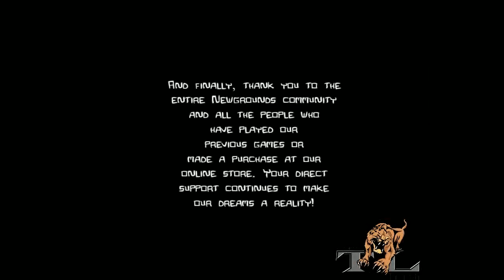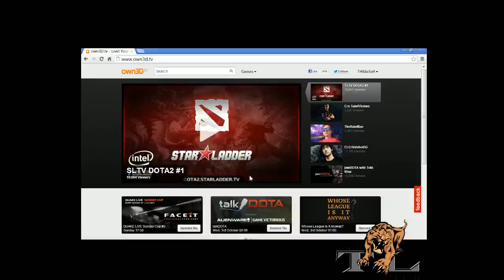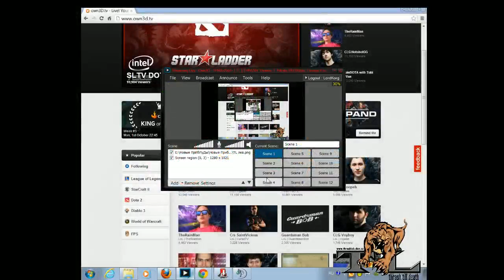[ TL ] THRASH - Castle Crashers (part III++) 29th Sen (2012)